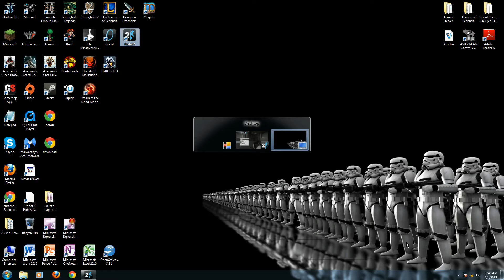Austin Plays Portal 2 Part(13) MORE GENIUS :D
Do not get covered in the repulsion gel...

Connor's Twitter @Folcon14